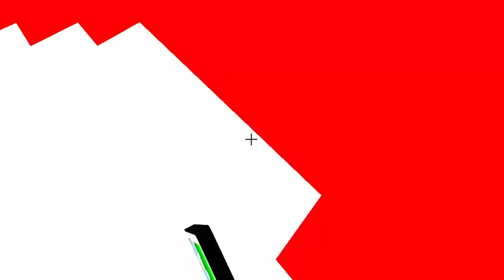¡1,000 PLANTAS vs ZOMBIES EN MINECRAFT! 🌻😱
Hoy nos enfrentaremos a un reto épico: crear la casa más segura de Minecraft utilizando elementos del juego de Plantas vs Zombies. Con la ayuda de las plantas defensivas del primer juego de Plantas vs Zombies, John deberá enfrentarse a una horda de 1,000 zombies y proteger su hogar a toda costa. ¿Seremos capaz de mantener la casa a salvo con la combinación perfecta de plantas y estrategias?

Esto no es Minecraft pero con Poppy playtime o minecraft pero el agua sube o minecraft pero la lava sube, ni un minecraft pero sobreviviendo 100 días en minecraft u otro tipo de reto super op en minecraft. Este vídeo es un speedrun o speedruner de minecraft para construir la casa más segura de todo minecraft de Plantas vs Zombies o plantas contra zombies en minecraft ya que haremos la casa más segura de minecraft y plantas vs zombies, esto no es para trollear a mi amigo y tampoco para trollear a sonic.exe en minecraft, es un minecraft pero soy una planta o minecraft pero es plantas vs zombis en minecraft. Basado también en los vídeos de paso minecraft pero para minecraft 1.19 (no 1.20, 1.18 u 1.17) con mobs de sonic, esto no es paso minecraft pero 10,000 choo choo charles vs la casa más segura de todo minecraft, esto es 1,000 plantas vs zombies en minecraft.

Creador del mod de minecraft: Zacek el Serpentín